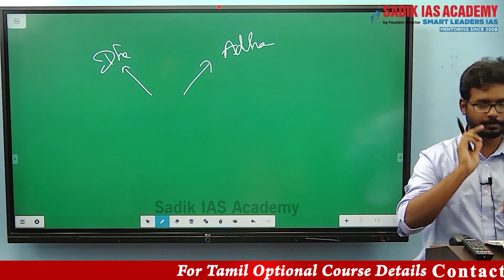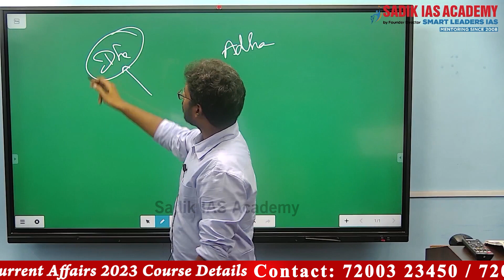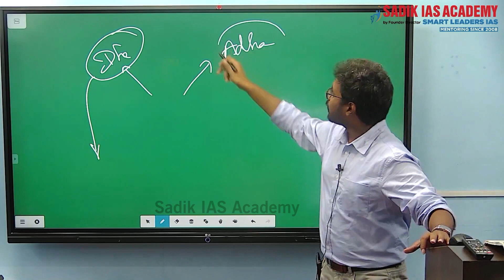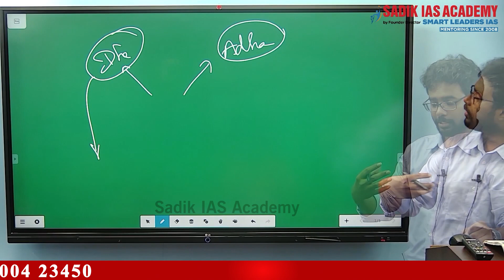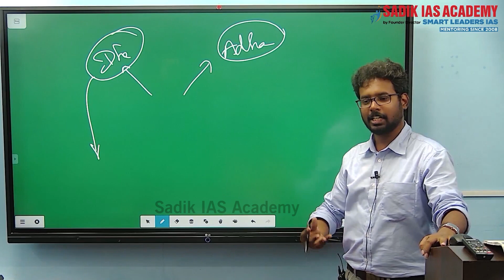UPSC | Ethics | Why i want to be ethical? | Dharma (vs) Adharma | Mr.Mohan Ram | Sadik IAS Academy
Presenter: Mr. Mohan Ram
Topic(s): Why i want to be ethical?  | Dharma(vs )Adharma

Head Office Location:
No: 38, Nehru Nagar, 2nd Avenue,